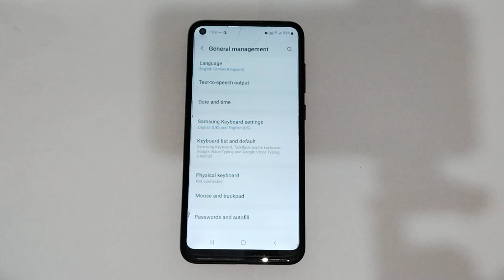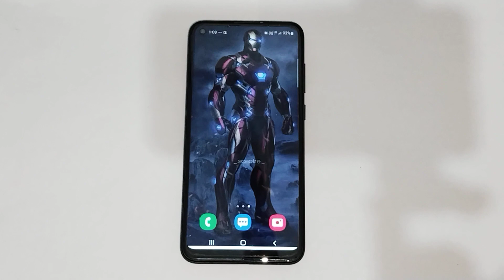How to change date and time in Samsung galaxy a60s,date and time settings